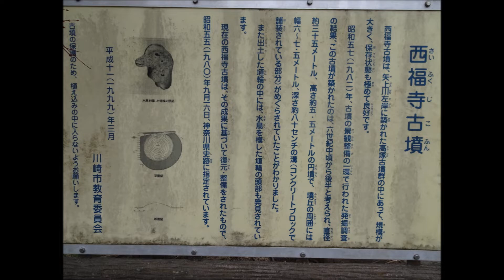梶ヶ谷第三公園